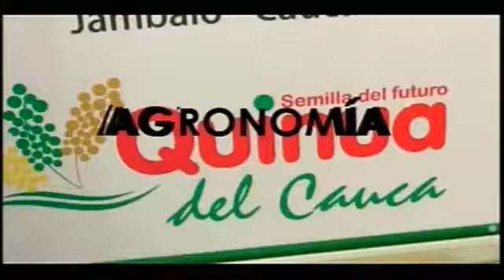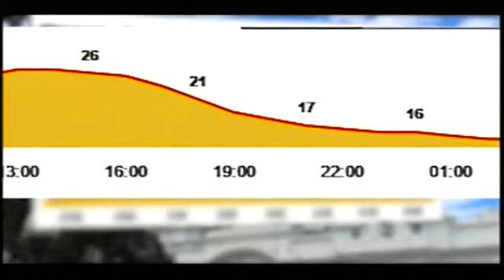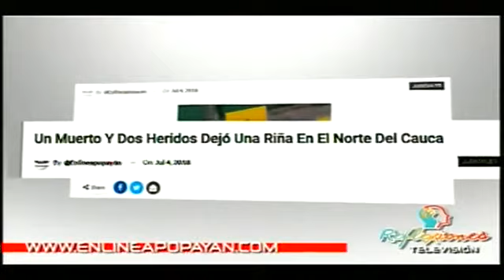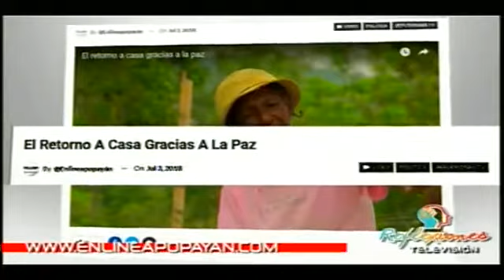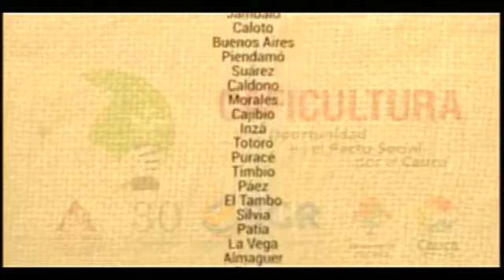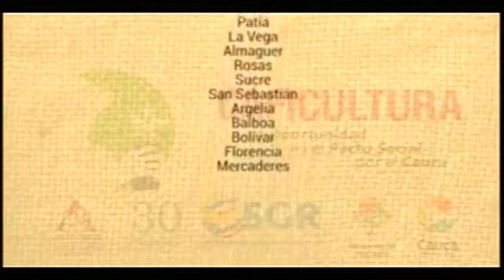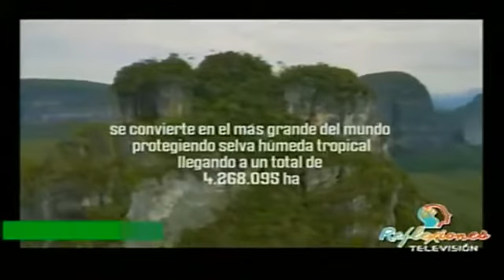Reflexiones TV 05 07 2018